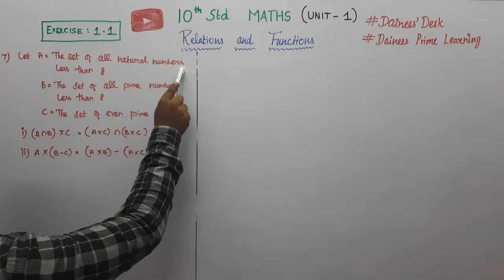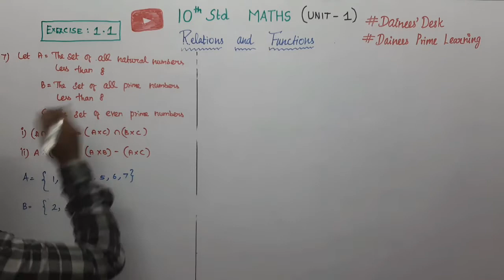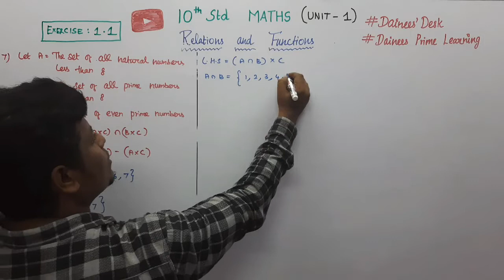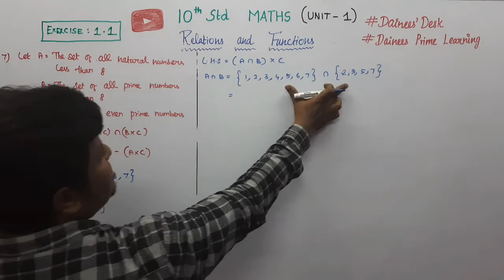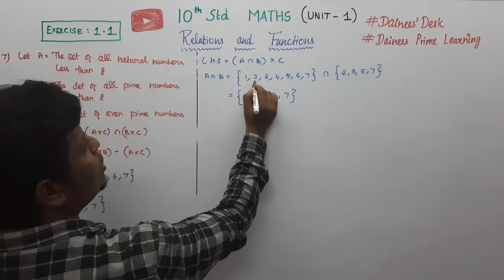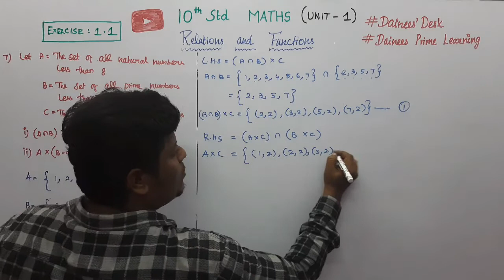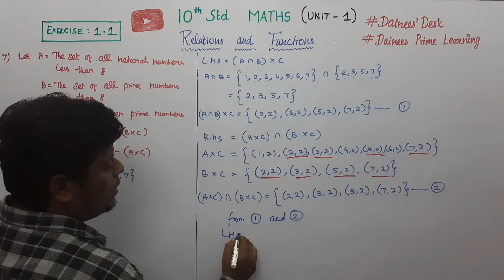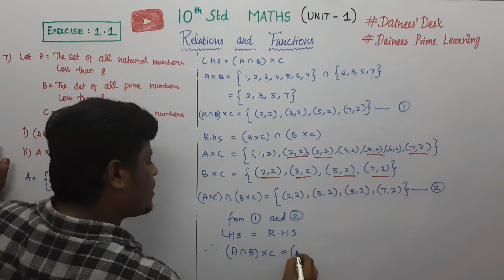10th Maths |Unit -1| Exercise 1.1{Sum -7 (i)} Functions and Relations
10th std Maths Unit 1 ( Functions and Relations)  Exercise 1.1 [sum 7 (i)]
10th Tamil Nadu state board